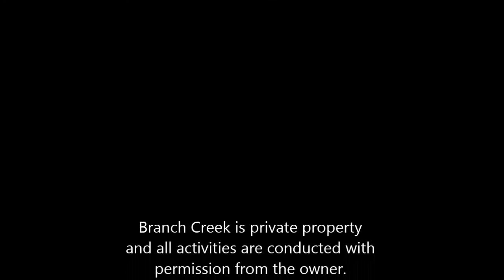Rum City Rumble - 27&28 August 2016 - Nathan SS1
Nathan driving Stage 1 at the 2016 Rum City Rumble at Branch Creek.
Please note: Branch Creek is private property and all activities are conducted with permission from the owner.

For more information on the Rum City Offroaders Inc 4wd Club in Bundaberg, check out our Facebook or email the Secretary at .